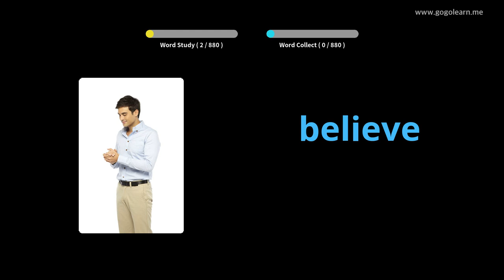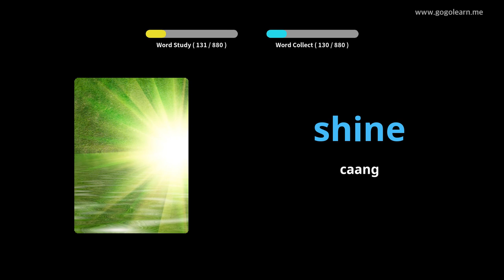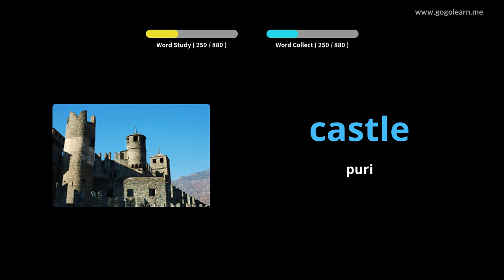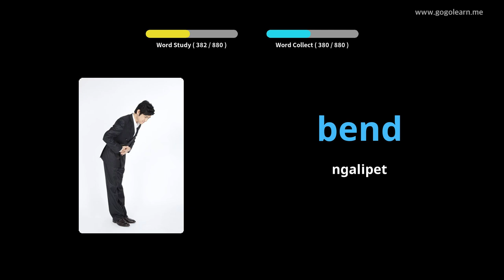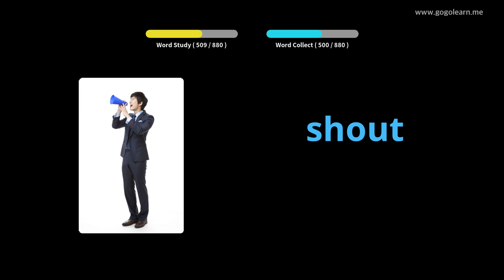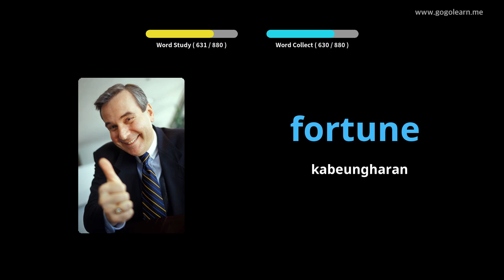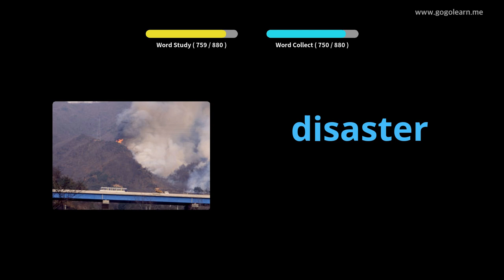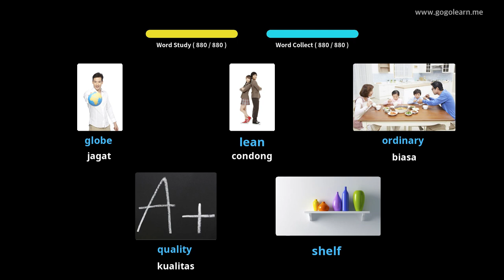Mendengaran Kosairan Inggris Nalika Saré |Golearn